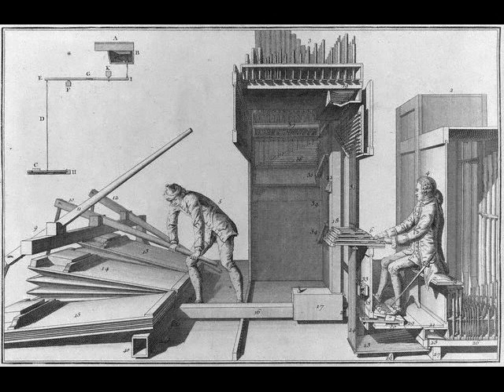Domenico Zipoli - Al post Communio (coi flauti)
Domenico Zipoli (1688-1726) Al post Communio (coi flauti)